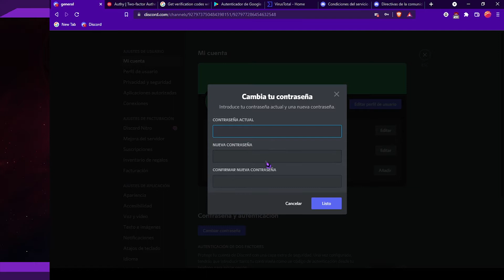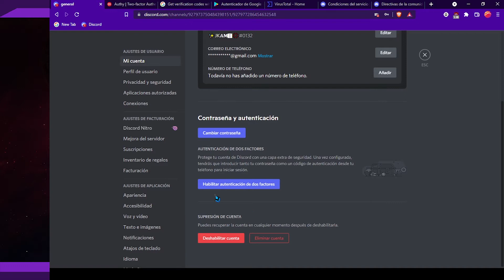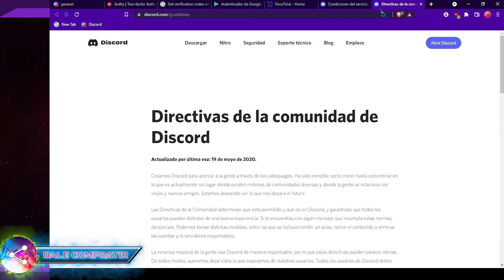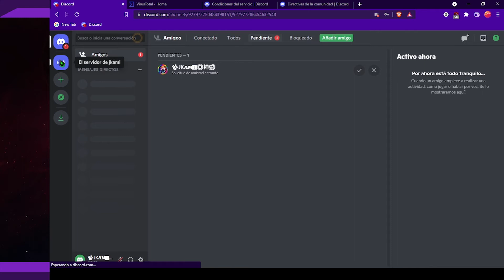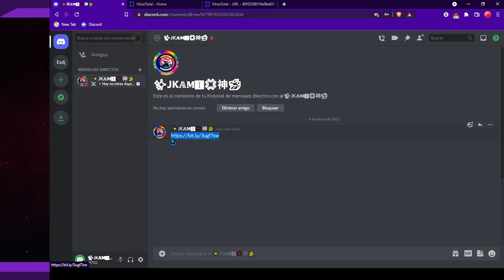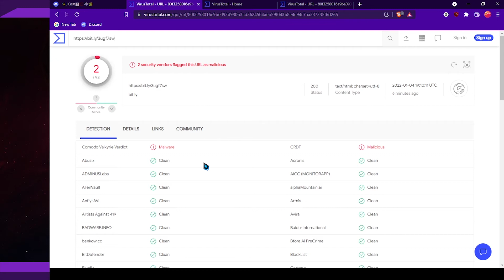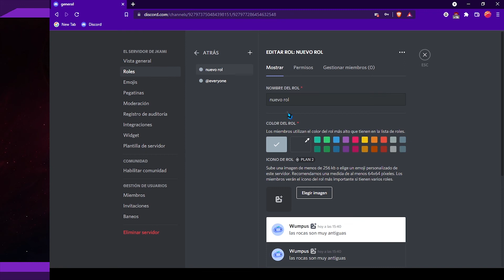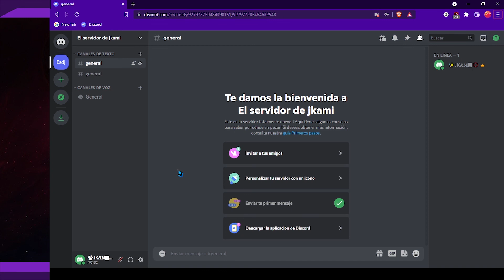🟣 Consejos al usar de Discord 📺 📡 JKamiGod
▂▃▅ 📔Descripción📔 ▅▃▂

▬▬▬▬▬▅▆█🏪▬Tiendas Online▬🏪█▆▅▬▬▬▬▬▬
📚 Office20XX Professional
🏡 Pagina oficial de la tienda

▶️ Sugerencias  ➜ 🔗

▬▬▬▬▅▆█💀👁️‍🗨️▬‼️Notas-Extras‼️▬👁️‍🗨️💀█▆▅▬▬▬▬
😡GIO, No te copies contenido
▬▬▬▬▬▅▆█‼️💀TAGS ▬ IGNORAR 💀‼️ █▆▅▬▬▬▬▬